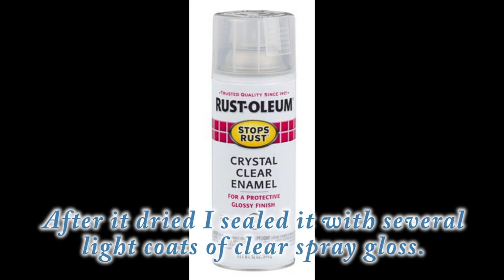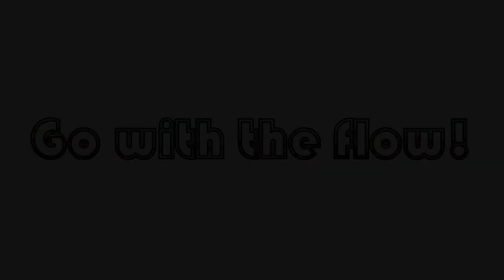Explore Paint Pour! Partly Cloudy Pour! With Jill Jackson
Adding a bit of Deco Art White Enamel and Liquitex Pouring Medium to my white paint creates a partly cloudy pour!